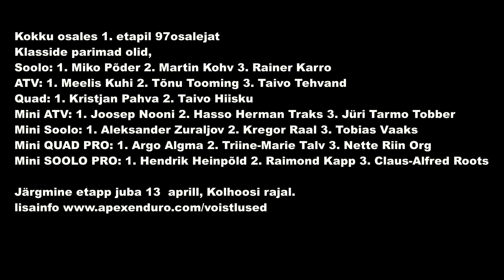Apex Enduro CUP 2024 1 etapp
Liikuva rajakohtuniku silmade läbi paar lõiku võistlusest.